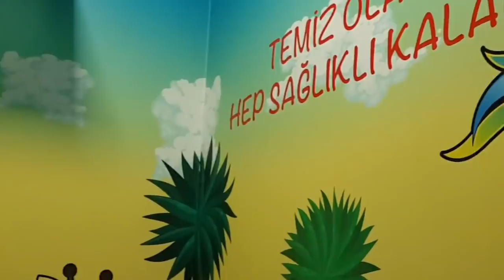Kendinizi ve çocuğunuzu önemsiyorsanız, bu videoyu izleyin ⁉️ Çocuk Tuvalet Örnekleri | VLOG